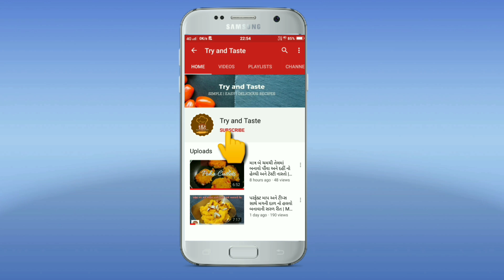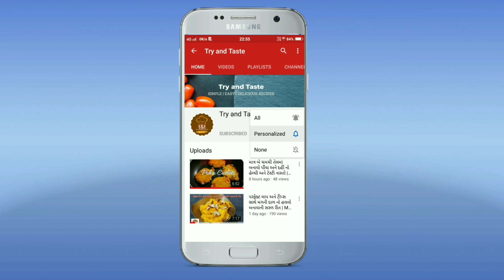ઈન્સટન્ટ રાઈતા મરચાં નું અથાણું બનાવવાની પરફેક્ટ રીત | raita marcha |raita marcha recipe in gujarati